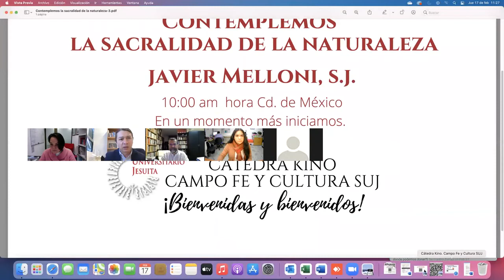Contemplemos la sacralidad de la naturaleza: Javier Melloni, S.J.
Javier Melloni nos inspira para situarnos y vivirnos de distinta manera en nuestra vinculación con la vida: desde la reverencia y agradecimiento. Campo Fe y Cultura. Promoviendo el diálogo crítico, compasivo y comprometido desde las universidades jesuitas del Sistema Universitario en México.